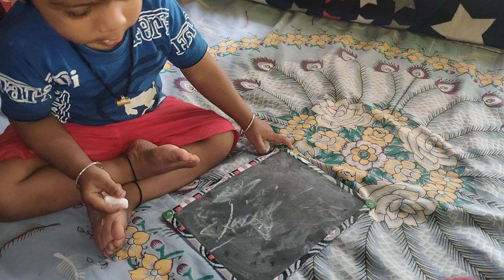ডোডো ki likhche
ডোডো পড়ছে adorablebaby cutekids video @Alekhyakahini